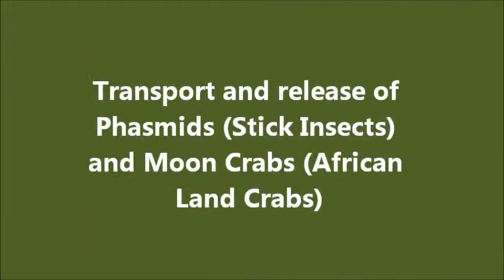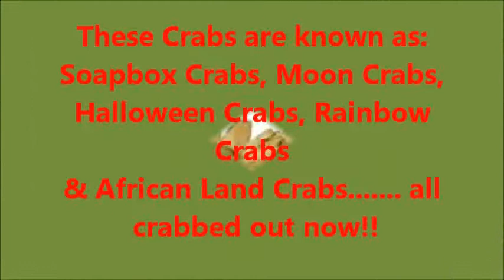Phasmids & Crabs transportation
Students placed together a video of crab and Phasmids transportation.